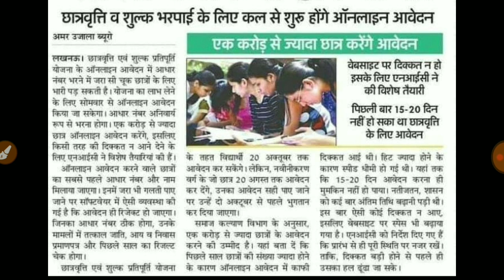आधार नंबर गलत लिखा स्कालरशिप नहीं मिलेगा